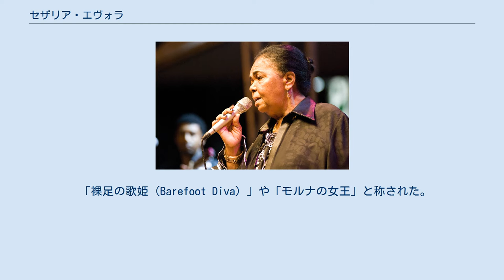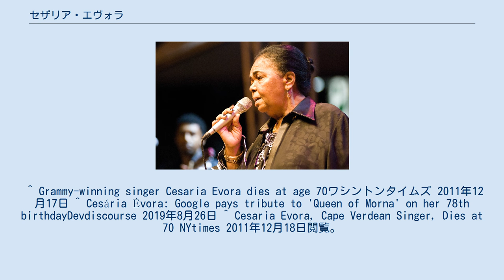セザリア・エヴォラ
セザリア・エヴォラ（Cesária Évora、1941年8月27日 - 2011年12月17日）は、カーボベルデ出身で、同国を代表する音楽ジャンルであるモルナの歌手。
もともとは同国内の盛り場で歌を歌って糊口を凌ぐ生活を送っていたが、1992年にフランスでリリースしたCDの中に収められた曲"Sodade"が大ヒットし、その後世界各地で活躍するようになった。
 「裸足の歌姫（Barefoot Diva）」や「モルナの女王」と称された。
 2003年にアルバム「Voz D'Amor」でグラミー賞の最優秀コンテンポラリー・ワールドミュージック・アルバム賞を受賞した。
 2011年12月17日、70歳で死去。
 ^ Grammy-winning singer Cesaria Evora dies at age 70ワシントンタイムズ 2011年12月17日 ^ Cesária Évora: Google pays tribute to 'Queen of Morna' on her 78th birthdayDevdiscourse 2019年8月26日 ^ Cesaria Evora, Cape Verdean Singer, Dies at 70 NYtimes 2011年12月18日閲覧。